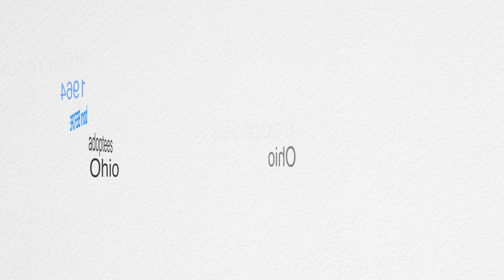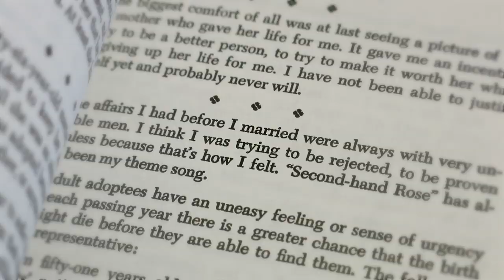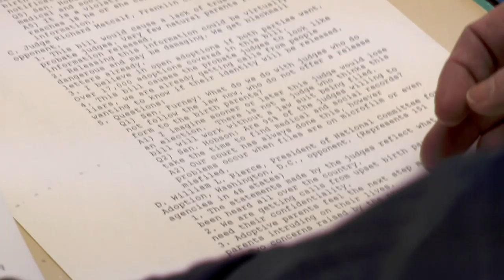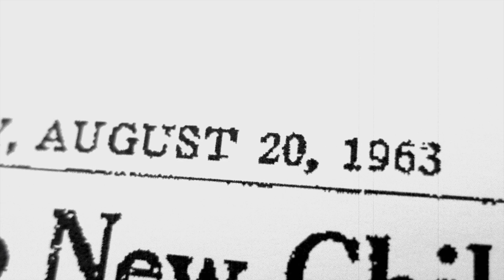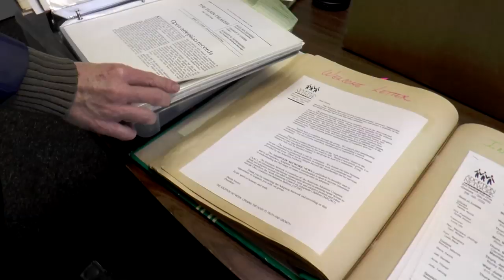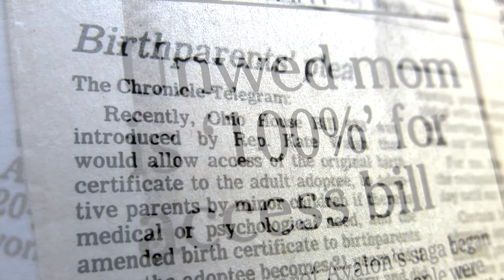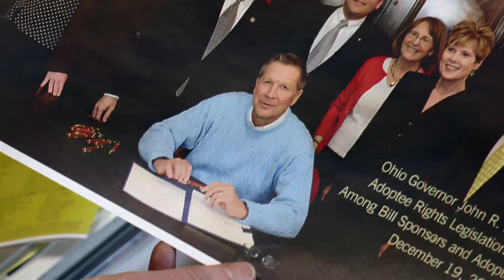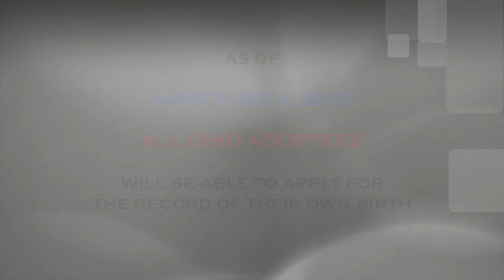An Adoptee ROARed in Ohio - the Betsie Norris Story by Jean Strauss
This short documentary reveals the fascinating story behind why Ohio sealed adoption records in 1964, and how Adoption Network Cleveland’s Executive Director Betsie Norris spent 24 years changing a system her own father inadvertently helped to create.